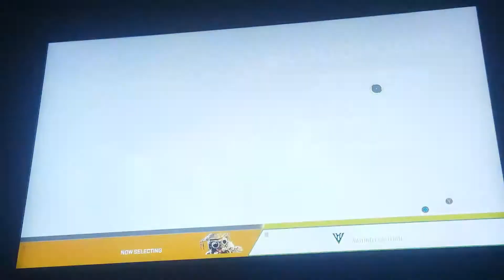Apex DUOS (fail)